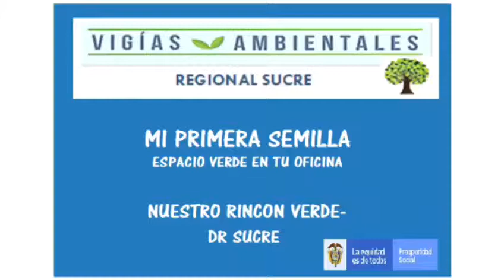Siembra de plántulas en la Dirección Regional Sucre